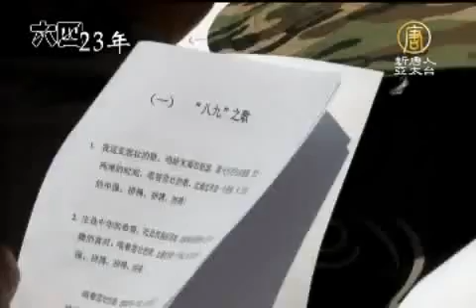【中国热点新闻】「六四」23周年纪念 诉求严惩凶手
【中国热点新闻】「六四」23周年纪念 诉求严惩凶手(ChinaBreakingNewsCN)

由中国民主党、西藏青年大会、中国自由民主党等团体联合举办「89六四」23周年纪念活动，发言人王军说明这次活动诉求不在平反而是严惩凶手。

中国民主党主席 王军：「原因就是我们提出，目前的中国是，没有这个中国共产党专制政府，才有民主中国，在民主中国之下不存在平反的问题，而是要严惩凶手，假如我们现在一概的提出，要求共产党来平反六四，那么言外之意，还有人在认可共产党这个政府是合法的。」

基于人权立场，对于共产党迫害其它民族也要共同谴责，不同于以往，今年藏族与汉族要联合一起反迫害，同时还有国际友人到场支持。

纽约小区领袖 马莎女士：「只要大家站在一起，就不会有人忽视你，但是如果大家不一起站出来发声，那么这样的事件就会再次重演。」

一位来美国旅游的大学生表示，很多年轻人已经不知道这一段历史，真相应该让更多人知道。

游客 林先生：「我觉得他们作为我的先烈来说，还是挺伟大的，很有勇气，而且做了一件比较重大意义的事情。」

中国自由民主党副主席郑楠认为，作为一个中国公民，不能把六四的问题留给后人去解决。

中国自由民主党副主席 郑楠：「一个政党执政六十多年，竟敢在光天化日之下，尤其在首都天安门前，大量的屠杀手无寸铁的学生，这是一个人类的耻辱，也是我们中华民族的耻辱。」

新唐人记者 文赞 Steven 纽约采访报导

(NTDAPTVNewsCN)